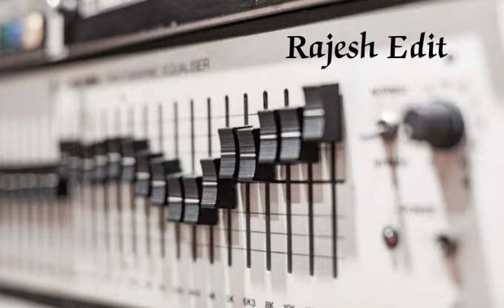Chittuku chella chittuku - remastered